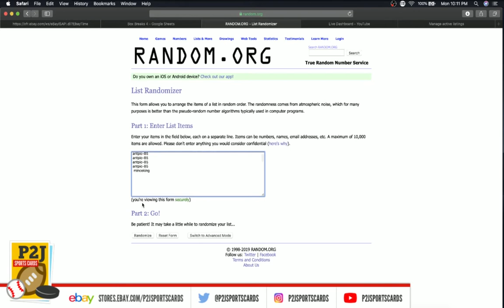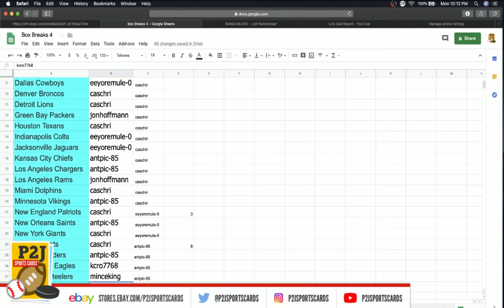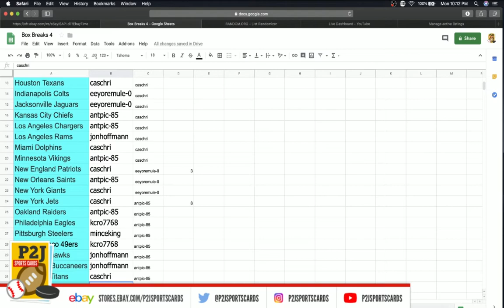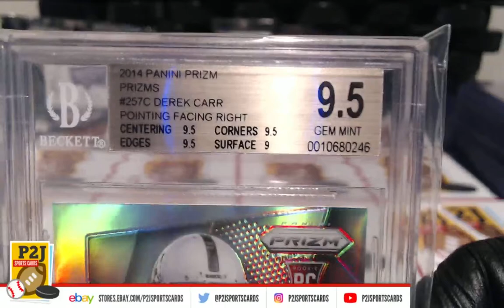eBay LIVE Breaks - #729 2018 Gold Rush Gem Mint Football Pack Break nfl P2J Sports Cards